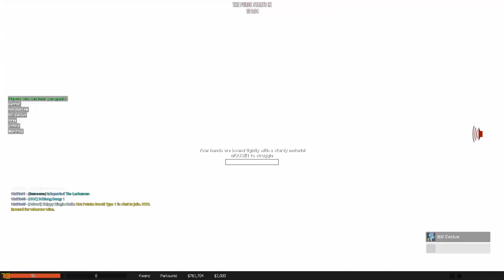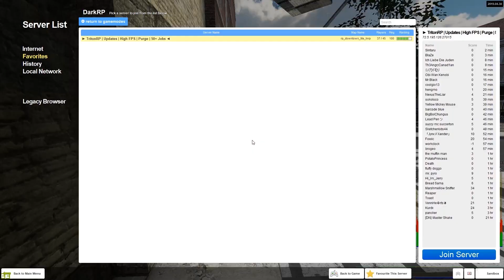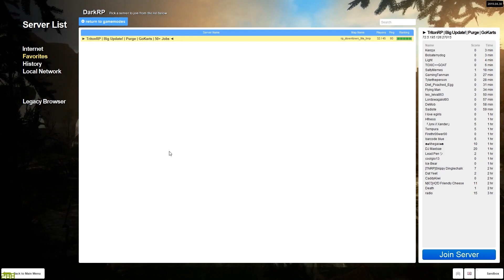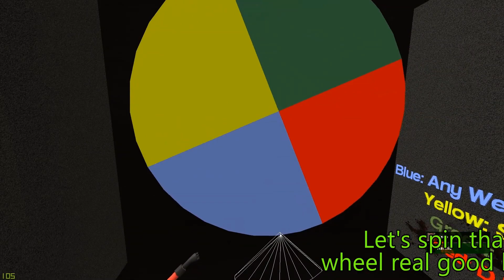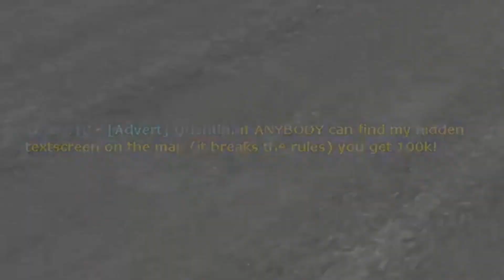Farewell TritonRP: Favorite Moments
Six years ago I decided to try our DarkRP after viewing some old pictures from a server many years ago. The first server I went on was Triton and it immediately was my favorite. For years afterword I'd play on there, be apart of the staff, and just enjoy everything that came with it, even the minges.

While I haven't been on in quite a while I would periodically check to see how the server was doing. I had suspicions it would come to an end soon. Unfortunately, it did. I genuinely was sad when I saw that.

Thank you Triton, you'll never be forgotten.

Intro song
dizralph.c - two of us